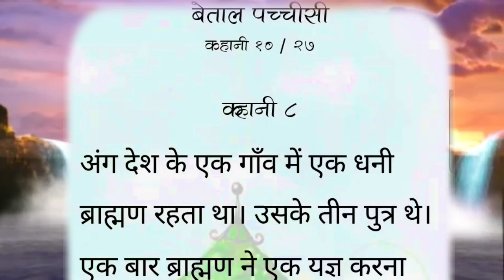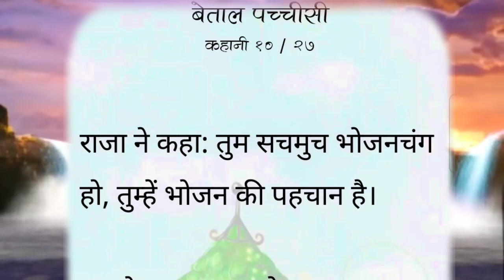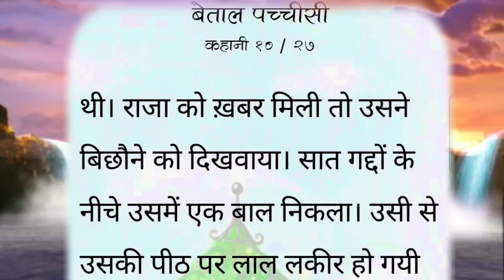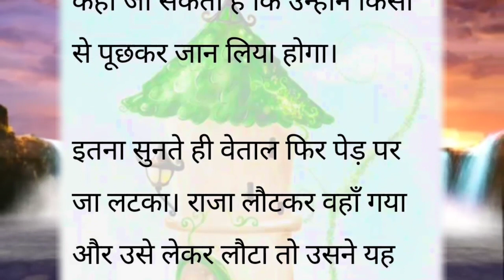विक्रम बेताल की पच्चीसी कहानियां Episode -8 भाग -8 pocketkahani कहानी विक्रम बेताल ।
Our Queries:-
betal mevie
betal pachisi full episedes in hindi
betal comedy videe
betal ki kahani
betal tilm
betal foet ball player
betal ki sabji
betal pachisi episode 8
betal sunday Suspense
betal purva Sun le e choriya
bikarm betal episode 8
betal Episode 8
moral kahani vikram betal
बेताल फिल्म
बेताल की कहानी भाग 8
बेताल पच्चीसी धारावाहिक
बेताल बादशाह
बेताल राम साहू के गाना
बेताल विक्रम
बेताल पुरमा सुन ले ओ चोरिया
बेताल रानी घाटी
बेताल और सिंहासन बत्तीसी
बेताल बत्तीसी
विक्रम बेताल
विक्रम बेताल
विक्रम बेताल हिंदी स्टोरी
विक्रम बेताल की कहानी
विक्रम बेताल मूवी
विक्रम बेताल की कथा
विक्रम बेताल की कहानिया
विक्रम बेताल फिल्म
विक्रम बेताल भाग 8
विक्रम बेताल कार्टून
विक्रम बेताल एपिसोड 8
विक्रम बेताल की 25 एपिसोड वाली कहानियां

Rahul prajapati
varanasi